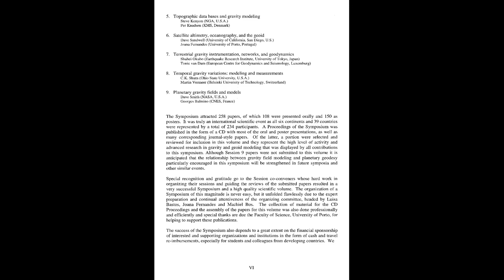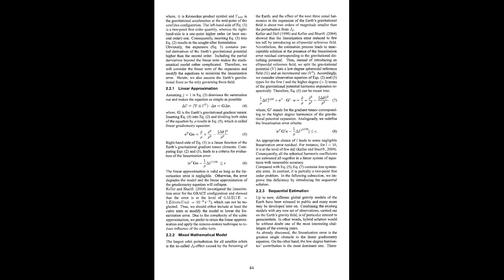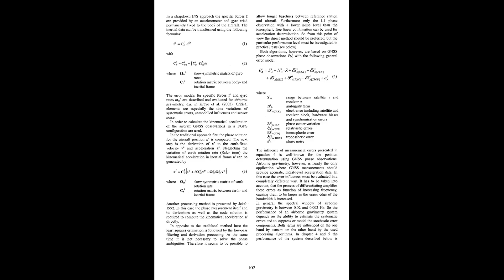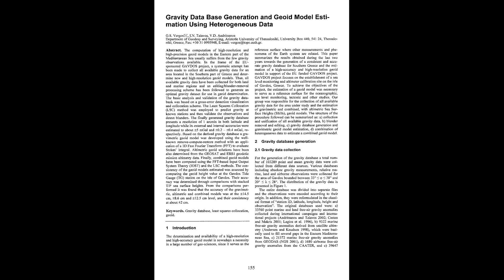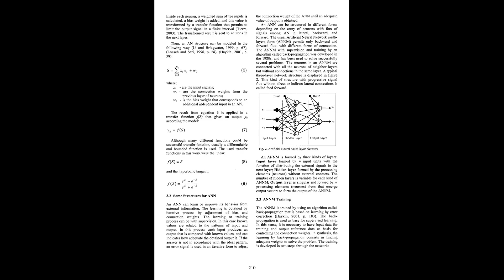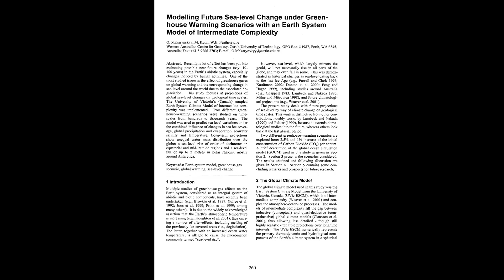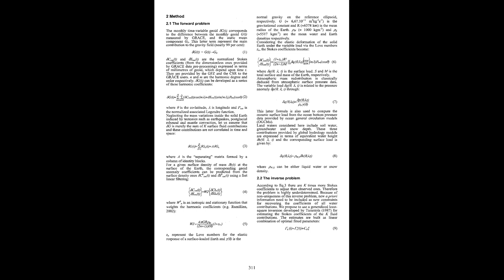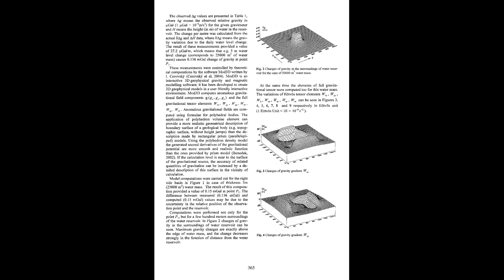Gravity Geoid and Space Missions IAG International Symposium. Porto, Portugal Aug. 30 - Sep. 3, 2004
Author(s): Christopher Jekeli, Luisa Bastos, Joana Fernandes

Year: 2005

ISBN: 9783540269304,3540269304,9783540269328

This volume represents the proceedings of the International Symposium on Gravity, Geoid, and Space Missions (GGSM2004), held in Porto, Portugal, 30 August - 3 September 2004. The symposium encompassed the themes of Commission 2 (Gravity Field) of IAG, as well as interdisciplinary topics related to geoid and gravity field, including integration of heterogeneous data and contributions from satellite and airborne techniques. Special focus was on gravity-dedicated satellite missions like CHAMP, GRACE, and GOCE. Projects addressing topographic and ice field mapping using SAR, LIDAR, and laser altimetry, as well as missions and studies related to planetary geodesy were also covered.